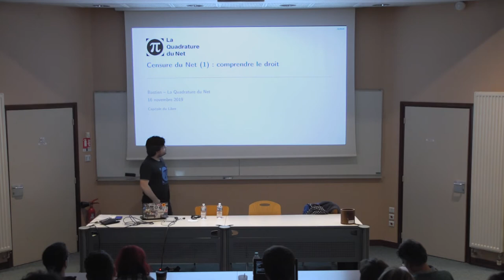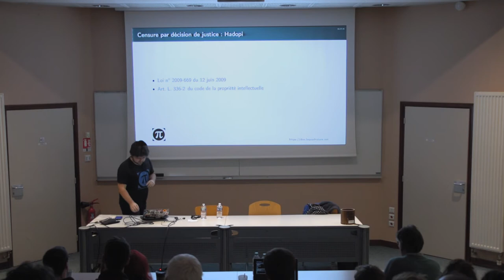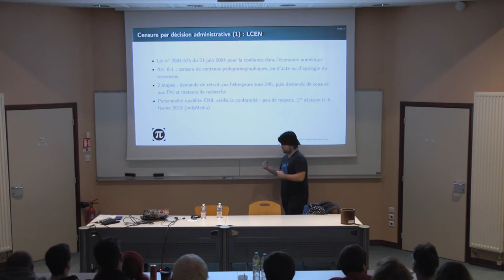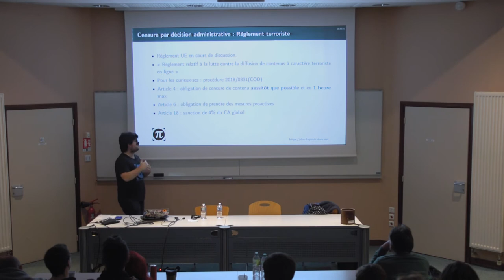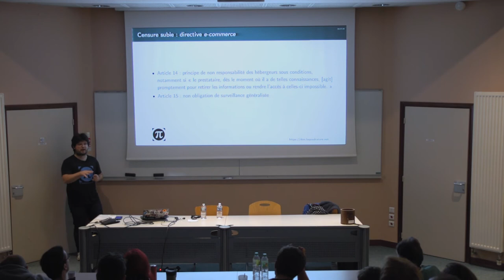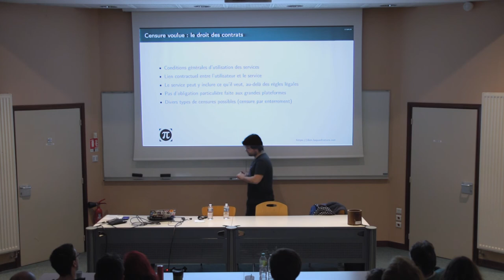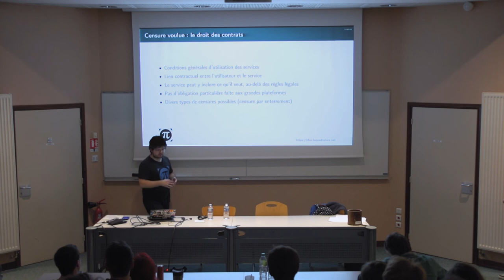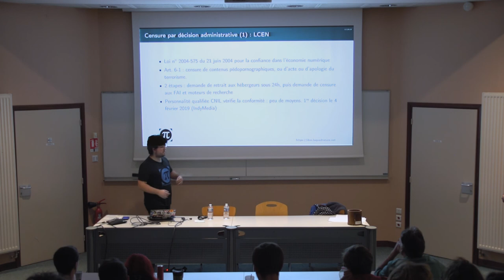Censure du Net (1) : comprendre le droit — Bastien (La Quadrature du Net)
2020 sera l'année de la censure : loi contre la haine, règlement terroriste, transposition de la directive copyright, réforme du statut des hébergeurs. La lutte sera ardue. Pour la préparer, La Quadrature du Net vous propose deux conférences. Une première pour comprendre le droit, passé et à venir. Un seconde pour préparer nos arguments afin de protéger le Net.